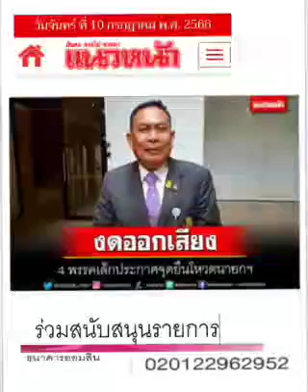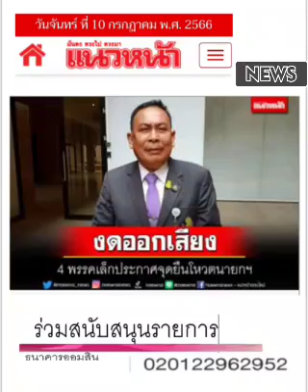ส.ส.ยังส่ายหน้าเลย... ก้าวไกล !!! : ๑๑ ก.ค.๖๖, แนวหน้า: พ.วัฒนา(เสียง)